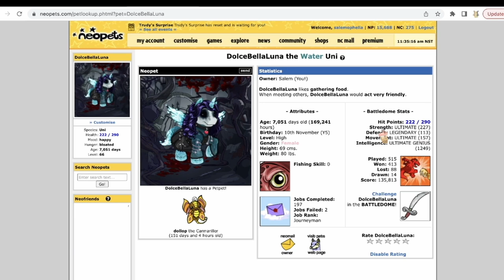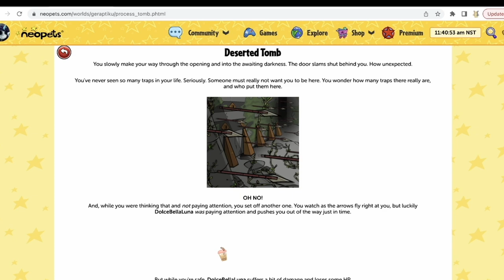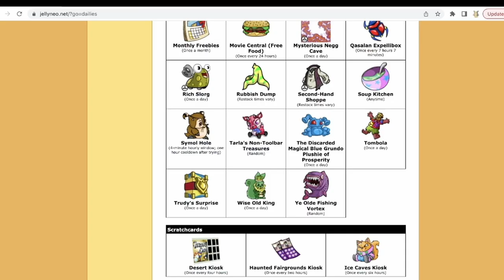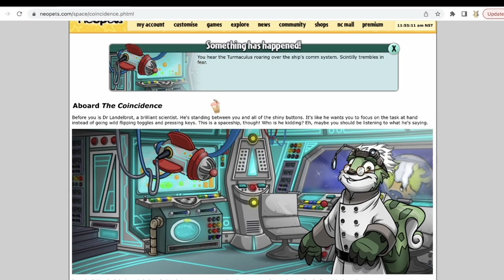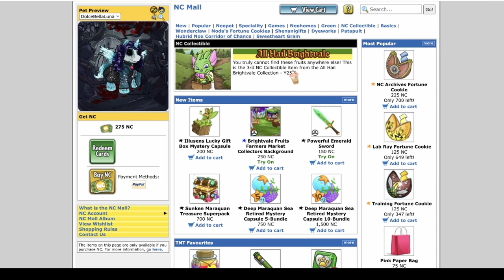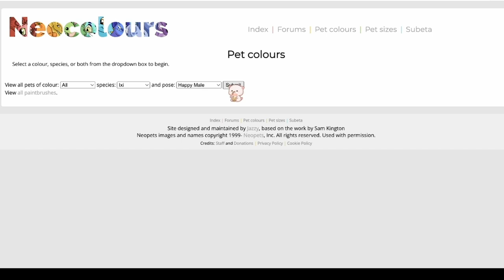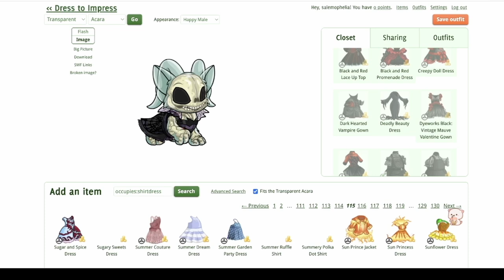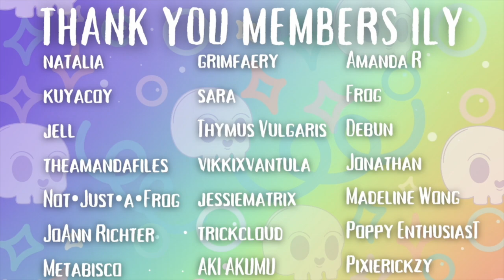Playing Neopets in 2023 Because I Love Suffering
great isn't it